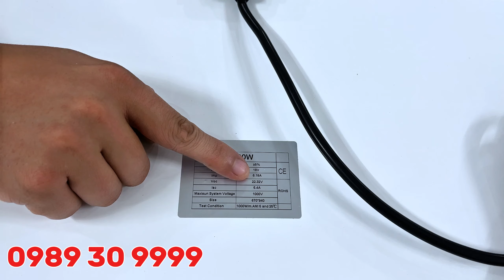Đèn pha năng lượng mặt trời - Đèn pha 1000w cao cấp siêu sáng phù hợp lắp đặt cho mọi vị trí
+ NHÀ MÁY SẢN XUẤT ĐÈN CHÍNH HÃNG VIỆT NHẬT SOLAR
- SÔ 1 VỀ CHẤT LƯỢNG TẠI VIỆT NAM
- Hân hạnh là nhà cung cấp tất cả các sản phẩm năng lượng mặt trời
- Luôn cập nhật tất cả những mẫu sản phẩm mới cao cấp nhất
- Phân phối toàn quốc - Giao hàng nhanh tróng an toàn
 + LỢI ÍCH KHI SỬ DỤNG ĐÈN NĂNG LƯỢNG MẶT TRỜI VIỆT NHẬT
- là nhà máy sản xuất uy tín , chất lượng hàng đầu việt nam
- chăm sóc tận tụy với khách hàng 24/24
- khách hàng nhận hàng kiểm tra đúng sản phẩm mình đặt mới thanh toán tiền
- Giảm hóa đơn tiền điện mỗi tháng cho gia đình
- Mất điện cũng không lo lắng, đèn năng lượng nhà bạn vẫn sáng nhất vùng
- Lắp đặt dễ dàng, chiếu sáng cho diện tích lớn, chiếu sáng đường đi, hiên nhà, trang trại, sân vườn cho gia đình hay doanh nghiệp
- Bảo hành thời gian dài 5 năm , đổi mới trong 60 ngày đầu khi lỗi của nhà sản xuất
- Chăm sóc khách hàng 24/24-Giao hàng toàn quốc
- Đèn đạt tiêu chuẩn ISO 9001 : 2015
- HOTLINE TƯ VẤN DỰ ÁN CHÍNH PHỦ : 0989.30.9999
* VĂN PHÒNG GIAO DỊCH
- CS1 : 32 Đại Tự Đại kim Hoàng Mai Hà Nội
- CS2 : 57 lý thường kiệt đồng tâm vĩnh yên vĩnh phúc
- CS3 : QL1 THỦ ĐỨC TP HỒ CHÍ MINH.